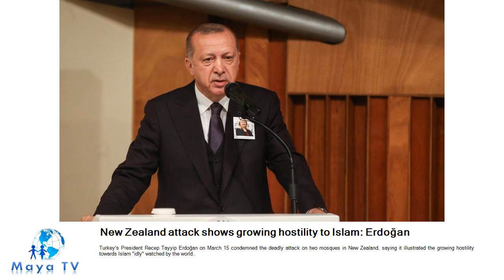New Zealand attack shows growing hostility to Islam: Erdoğan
Turkey's President Recep Tayyip Erdoğan on March 15 condemned the deadly attack on two mosques in New Zealand, saying it illustrated the growing hostility towards Islam "idly" watched by the world..